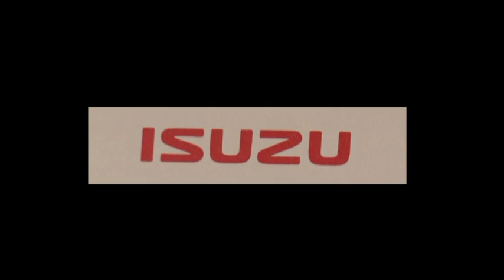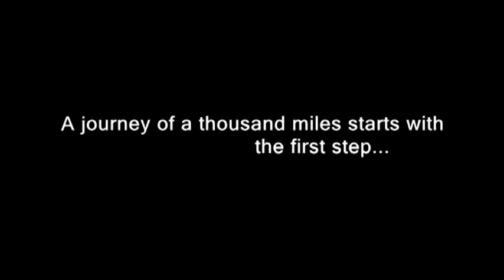Sri City - Isuzu Motors Sign Up in presence of Andhra CM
Sri City, India's first mega integrated SEZ/DTZ/FTWZ development, spread over 6000+ acres, 55 km from Chennai, is built on the concept of 'Work-Live-Learn-Play.'  Built in functional partnership with the Government of Andhra Pradesh and strategically located, Sri City offers the distinct advantage of well-established connectivity by rail, and road with proximity to three seaports and two airports. Robust and sturdy industrial infrastructure that is twice as good makes Sri City a hassle-free operational zone.